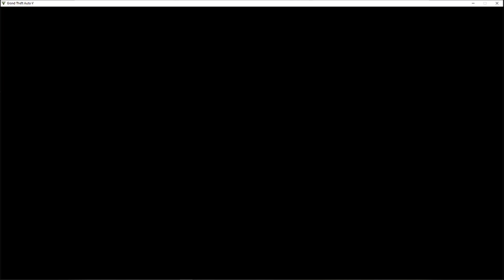GTA 5... Just a noob....Deadline II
Well here is my nooby failure at Deadline. This weeks 3x RP and money event. I hilariously failed at this one, so bad I still had to post it lol. Enjoy my failure!!